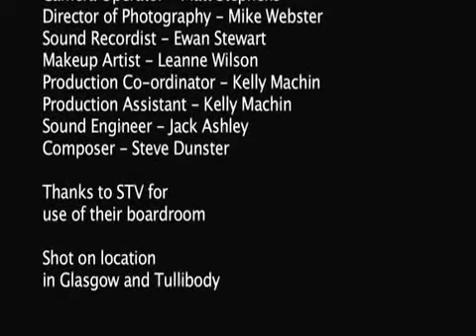Two and Half Minutes - Short Film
Starring Colin McCredie (Taggart) and John Gaffney (Night is Day), Two and a Half Minutes focuses on Alex, a hard working family man who is put up for promotion at his company, only to be forced to make a difficult decision regarding his family.